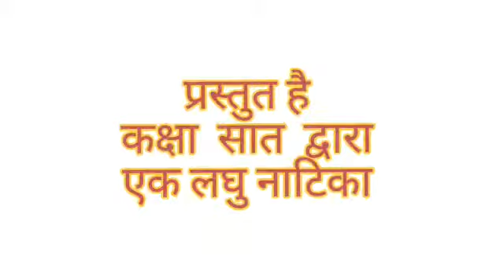"हिन्दी पखवाड़ा" Celebration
"हिन्दी पखवाड़ा" Celebration 2021